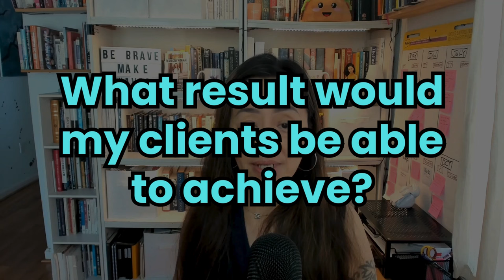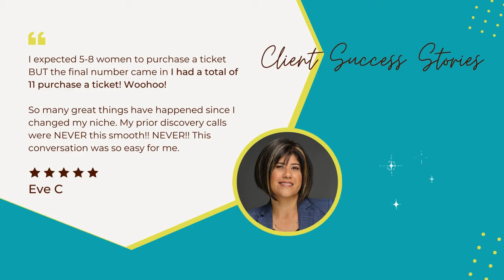Overcome Imposter Syndrome & Find Your Coaching Niche | Visibility Marketing Coach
Are you a new coach struggling to find your niche and battling imposter syndrome? This video dives deep into overcoming self-doubt and discovering your unique coaching expertise. Learn how to leverage your 10% edge, identify your "why," and focus on your clients' needs to build a thriving coaching business.

✅ Imposter Syndrome Stopping You In Your Coaching Business? 👇👇 @MichelleKueiSpeak

💠 Struggling with niche identification and feeling like an imposter as a newbie coach?

💠 If you've ever questioned, "Am I good enough to coach on this?" this episode is for you.

✅ Link mentioned in this episode:

Amy Porterfield
What Does a 10% Edge Really mean & Are You Overthinking it?

I help female coaches simplify marketing so they can get seen, get heard, and get paying clients.

When you're ready, here are some ways you and I can work together

🚀  Profitable Coach Formula: my signature Kickstarter program - think coaching biz in a box program. Everything you need to start a coaching business with clients on demand is right here. (This is exactly where Michele started her journey with me)  [Join Waitlist Here]

👯 Client Attraction Accelerator: Work closely with me to build and scale your coaching business side by side! Think - we light up the bonfire, hand-holding each other, and build your coaching biz together! [Apply Here]

👩🏻‍💻 Website Copy Magic: Struggling to write your copy to give to your web designer? You're great at coaching, but writing copy is just not your forte!